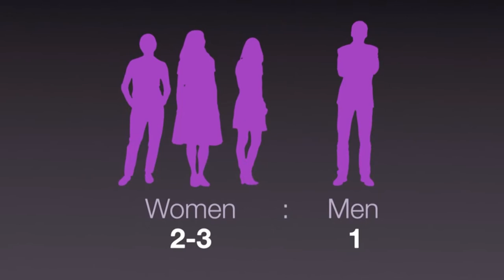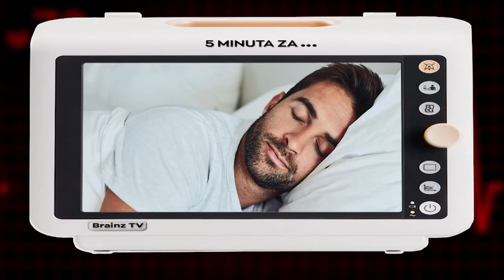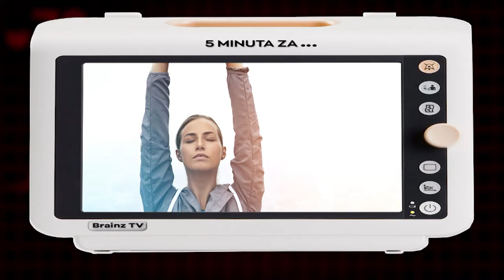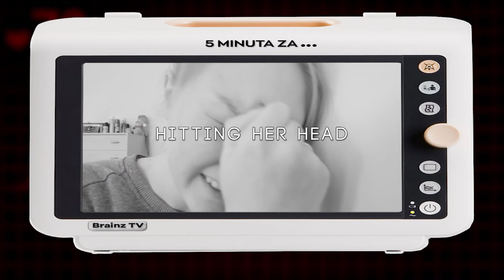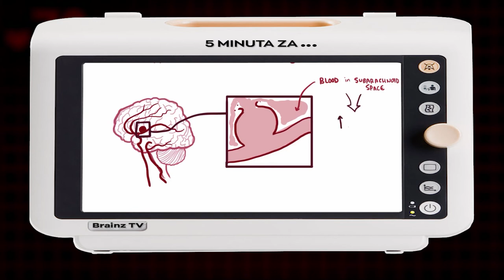5 minuta za medicinu - Glavobolje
Glavobolja je svakodnevna pojava na koju cesto ne obraćamo pažnju. Saznajte više o najčešćim vrstama ovog neprijatnog simptoma. Neka 5 minuta za medicinu bude vaš brufen!